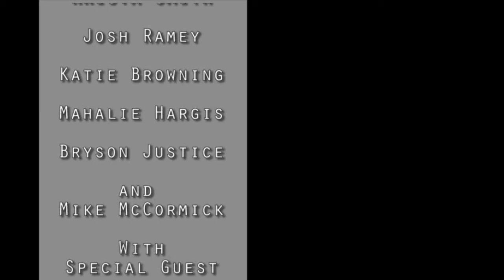The Daily Grind: Episode 14 - Bad Josh